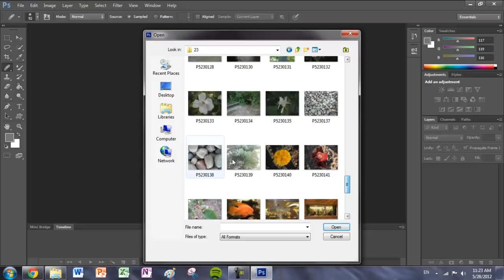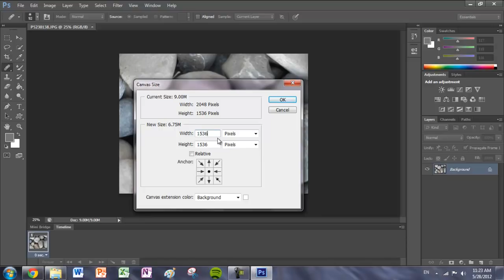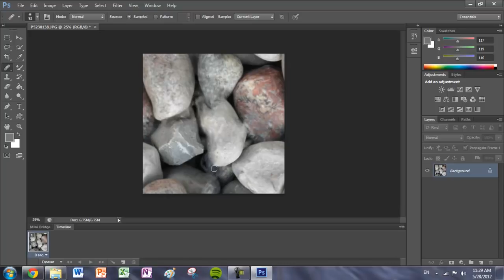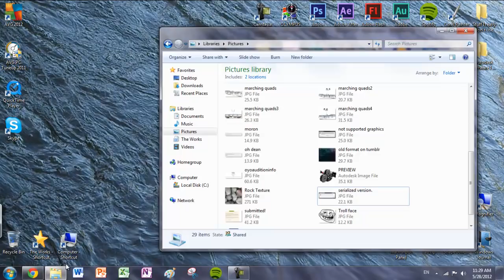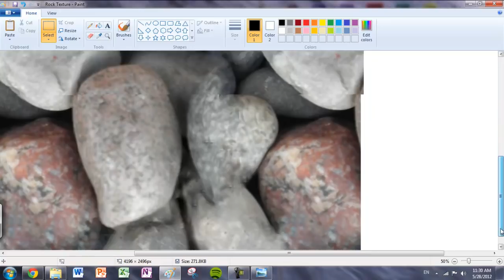Photoshop Tiptorial | Making a Tileable Texture out of a Photo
This tutorial shows you how to offset an image or photo and then blend to create a seamless image that can be used as a tileable texture.
I used Adobe Photoshop CS6.